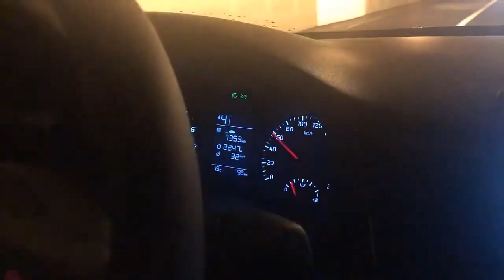Automatische verlichting Kia Rio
Handleiding waarin we leren hoe we de automatische verlichting in onze auto Kia Rio 2022 kunnen gebruiken. Op deze manier gaat het licht van de koplampen van onze auto alleen aan als we een tunnel inrijden of als het nacht wordt, en gaat het uit als het niet meer nodig is.